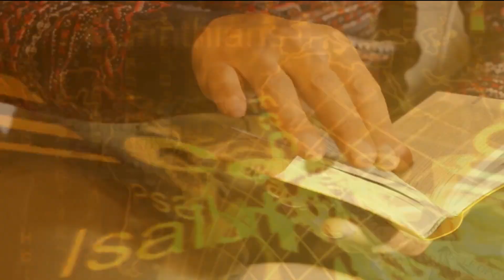Parasha Tzav Parte 3 - Estudio Biblico Devocional